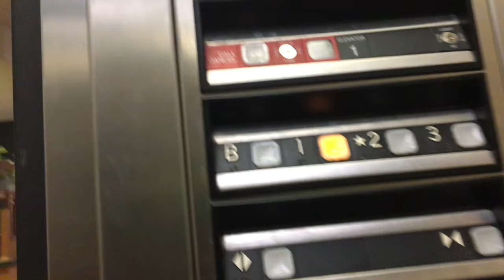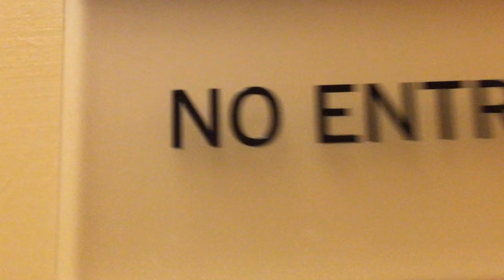Vlog #1: Boar's Head Vlog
Hey guys while we were at the Boar's Head we decided to make our first vlog! You can find the other channels on the home page on the side bar. I will try to comment back to all you guys!